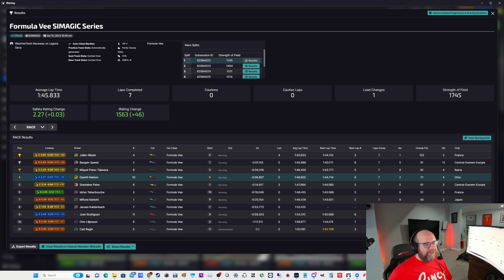Open Wheel Scrapping | iRacing Formula Vee @ Laguna Seca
Taking one corner badly seems to continuously define my races here...